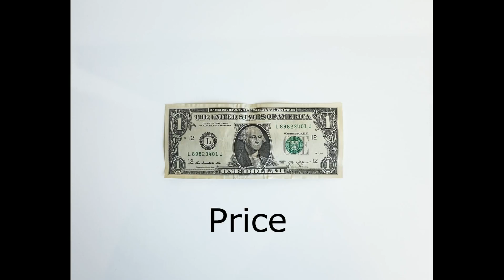Desktop vs Laptop: Which is Better in 2020 (Urdu)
Hello Everyone!
In this video, we will talk about what is Desktop Computer and Laptop Computer? Which computer to buy for what purpose, and which computer is best for you according to some points. And there is also a secret that I will tell you at the end of this video. This video might be a little bit longer, so just watch this video till the end to find out the secret.

Points Cover in this video.

Price

Performance

Upgradability

Power Usage

Portability

Space

Useability

Accessories

Screen Size

Repairing Cost

And Secret Point.